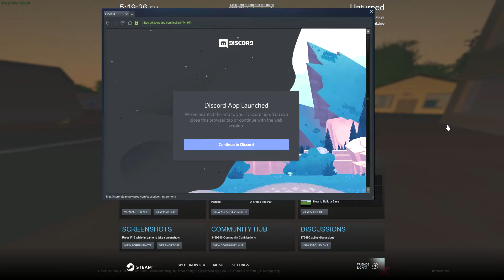TELLING A HELPER IM A KOSER AND GIVING HIM MY YT CHANNEL NAME...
hey guys it me again